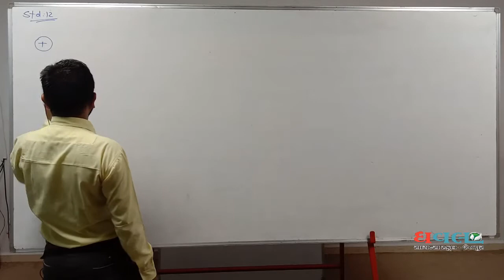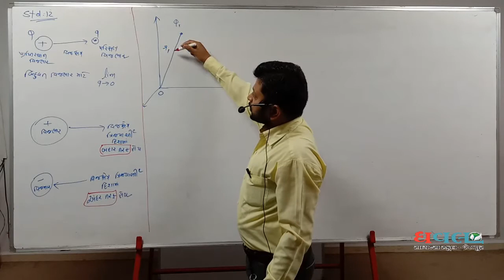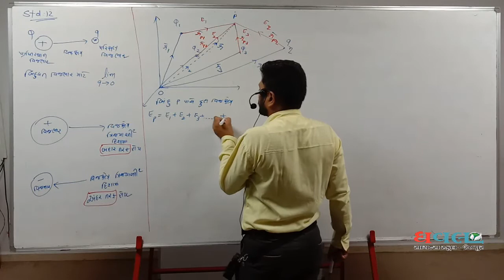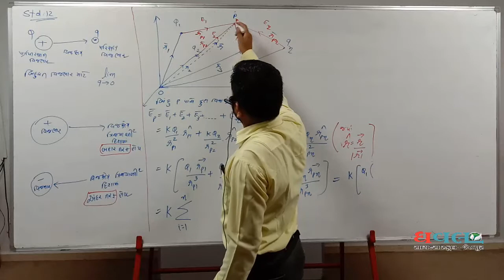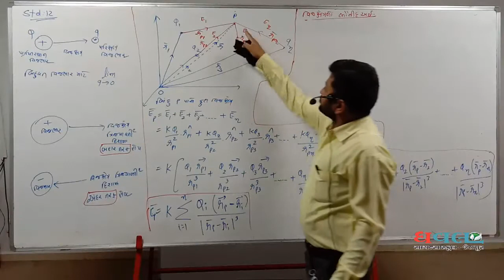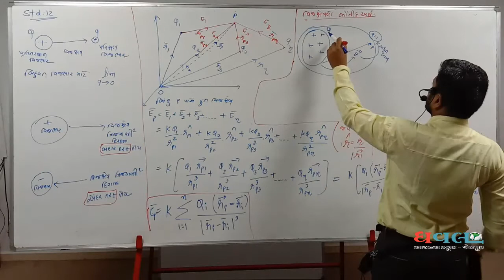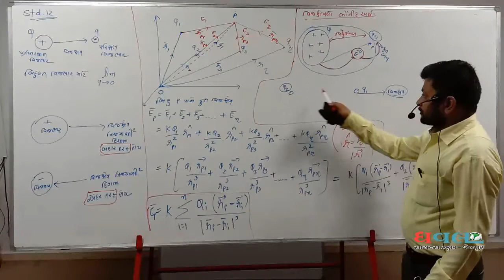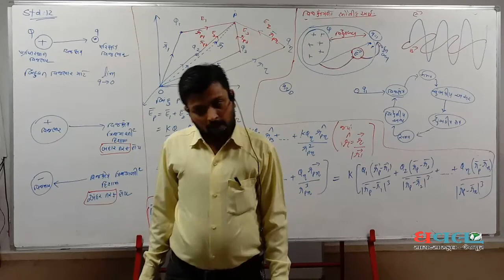SCIENCE Std.12 |Physics|ch-1 વિદ્યુતભાર અને વિદ્યુતક્ષેત્ર | Lec.4 | Dhaval Science School | M.P.Sir